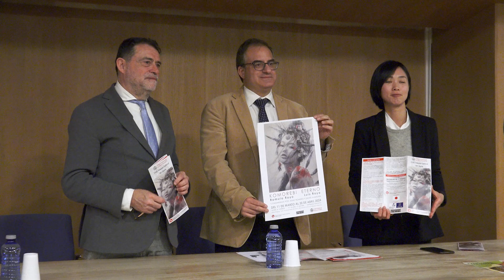XXIII Semana Cultural del Japón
El Centro Cultural Hispano Japonés de la Universidad de Salamanca presenta la programación de la XXIII Semana Cultural del Japón.